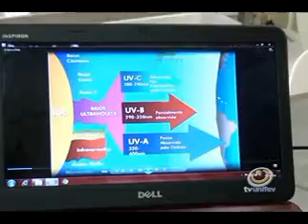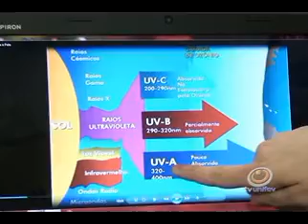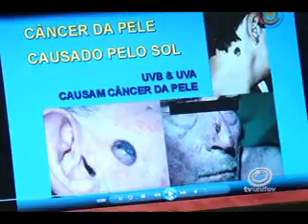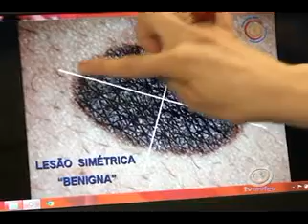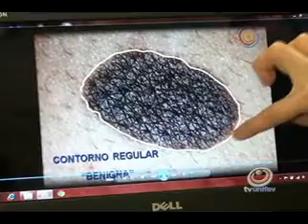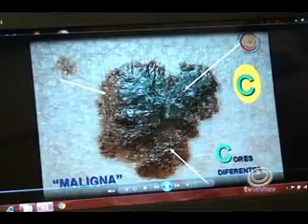Programa Opinião Saúde - Cuidados com a pele - Bloco I - 12/11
O programa Opinião Saúde esclarece suas dúvidas, sobre saúde, doença e tratamentos.